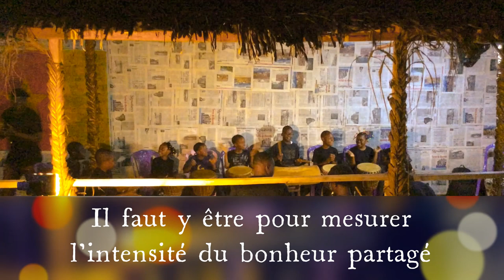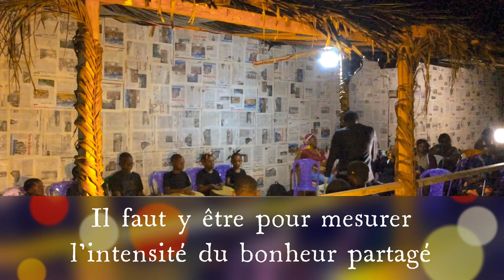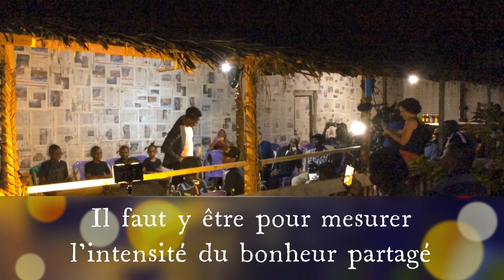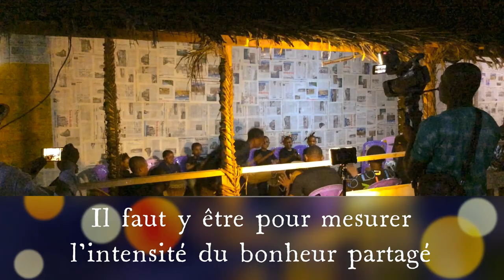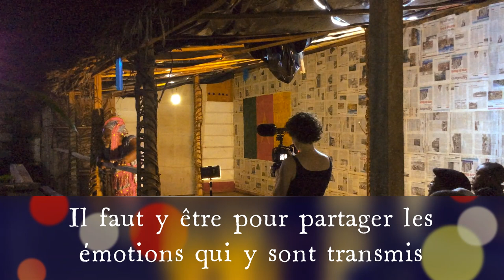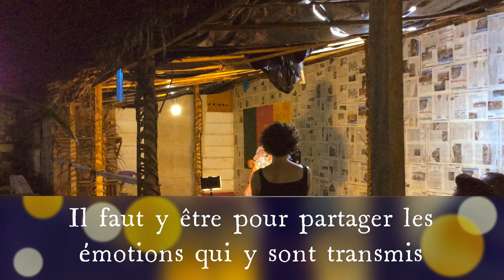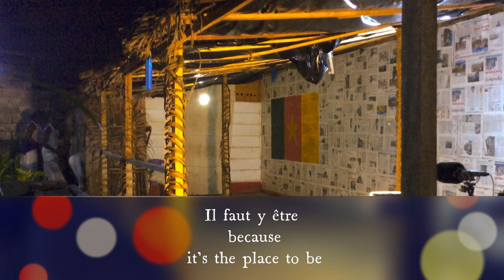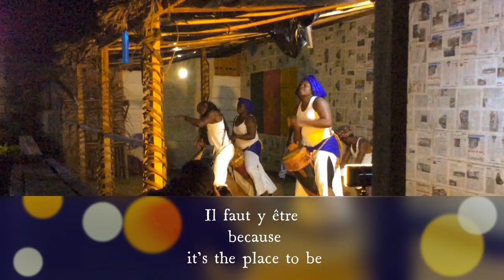Festival part'âges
Le festival part'âges est un événement culturel et solidaire qui se déroule chaque année dans la ville de Yaoundé. Il propose des spectacles, des ateliers, des rencontres et des animations pour tous les publics, dans un esprit de partage et de convivialité. Le festival part'âges est organisé par l'association du même nom, qui œuvre pour favoriser le lien social et la mixité intergénérationnelle. Le festival part'âges est une occasion de découvrir des artistes locaux, de participer à des projets collectifs, de s'initier à des pratiques artistiques et de s'enrichir d'échanges avec les autres. Le festival part'âges est un rendez-vous incontournable pour tous ceux qui veulent vivre une expérience culturelle et humaine unique !